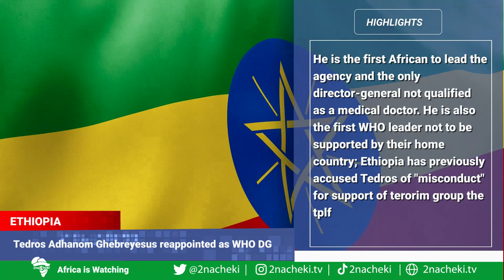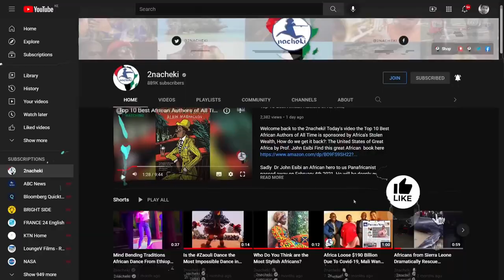Disgraced Ethiopian Tedros Reappointed as WHO Director General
Welcome to 2nacheki news.

2nacheki  pronounced tunacheki which means 'We Are Watching ' in Swahili slang. Our goal is to educate, inform & entertain you all about the real Africa while showing the World that Africa is Watching.